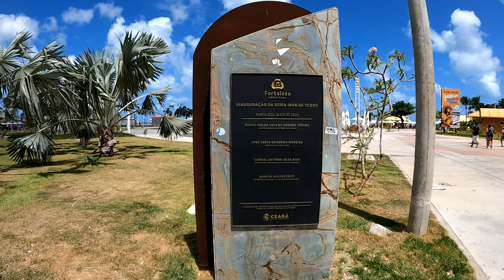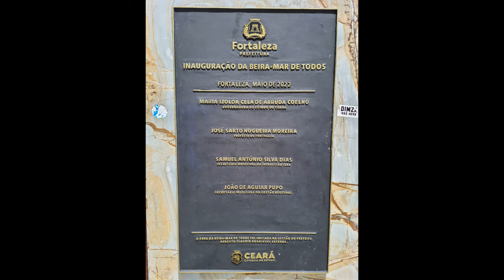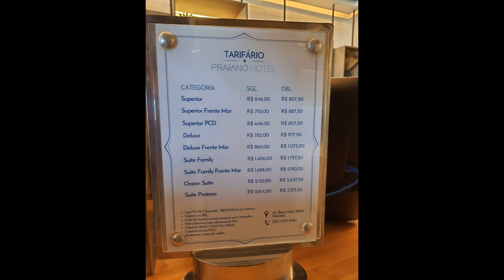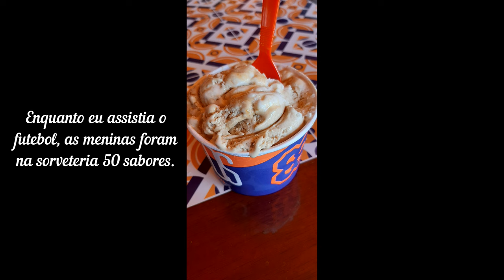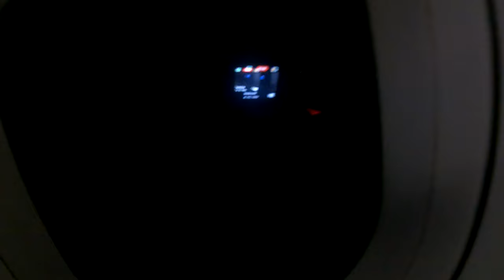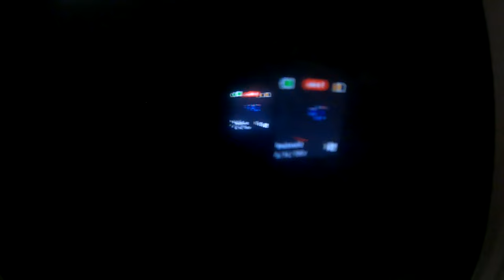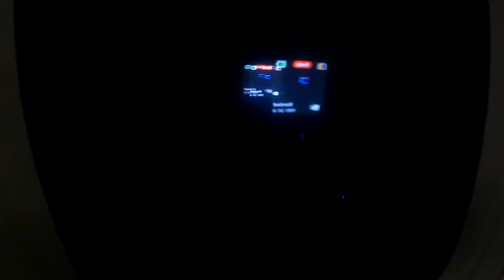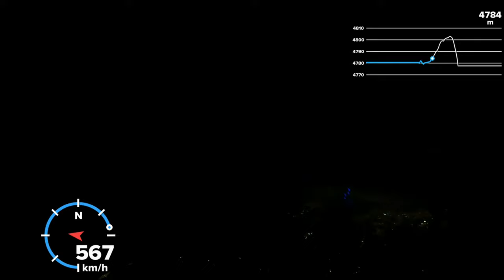Fortaleza. 9º dia. Retorno de Fortaleza à São Paulo..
Nesta série, nos acompanha na magnífica viagem de férias em família até Fortaleza.

Na praia de Cumbuco, fizemos o passeio de buggy, escorregamos no Esquibunda e depois, almoçamos e passamos o resto da tarde no restaurante Velas de Cumbuco.

No quarto capítulo, terça-feira, dia 13/12/2.022, você nos acompanha no passeio de buggy em Águas Belas + Barra Nova, onde, atravessamos o Rio Mal Cozinhado com o buggy em uma jangada.
Depois de tanta beleza e aventura, retornamos para o Restaurante Delícias da Jangada, onde almoçamos um delicioso prato de peixe Serigado.
No final da tarde retornamos para o hotel e à noite, fomos jantar na Pizza Hut, que fica há poucos metros do hotel.

No quinto episódio, quarta-feira, 14/12/2.022, nós fomos até o município de Beberibe, conhecer o Morro Branco e a Praia das Fontes em um passeio de buggy que nos levou até a Gruta Mãe D'Água e atravessamos as falésias e depois, fomos até o local, onde ao término da série Game of Thrones foi colocado o trono de ferro usado no filme.
Depois ficamos no Restaurante Augusto, onde comemos um delicioso prato de Camarão à Grega e Iscas de Peixe,
Ao final da tarde retornamos para nosso hotel e à noite jantamos na Pizzaria Vignoli, onde eu e a esposa comemos um Polpetone recheado com macarrão ao molho e a Giovanna comeu Rondelle de Camarão, tudo uma delícia.

No sexto capítulo, quinta-feira, 15/12/2.022, nós fomos conhecer a Praia de Lagoinha, no município de Paraipaba, e lá fizemos o passeio triplo, que inicia no "Pau de Arara", até a Lagoa das Almécegas, onde experimentamos um prato típico da região, a tripinha de porco frita, uma delícia.
Depois, dali, saímos no catamarã que atravessou a lagoa em um trajeto de pouco mais de cinco minutos e uma vez do outro lado, embarcamos no buggy, e novamente tivemos o prazer de dividí-lo com o casal de argentinos, Evangelina e César, e conhecemos muitos lugares bonitos e praias desertas, num cenário fantástico, onde o motorista do buggy, tirou várias fotos espetaculares.
O passeio terminou no Restaurante Caçoeiras, onde comemos o prato Lagoinha Duplo, com peixe, Camarão e fritas. De sobremesa experimentamos o Petit Gateau Nordestino, que é sorvete com Cocada. Recomendo.
No final da tarde retornamos de van para o hotel e à noite, fomos de táxi conhecer a tão famosa e tradicional quinta do caranguejo, na barraca do Chico do Caraguejo.
Há mais de 30 anos, o Chico do Caranguejo 🦀 criou a quinta do caranguejo e hoje a tradição existe em praticamente todas as barracas de praia, e nós fomos lá conhecer.
Você paga R$30,00 para entrar e assistir ao show de humor e nos intervalos, música ao vivo para quem quiser arrastar o pé, ou "bate coxa" como eles dizem aqui.
Mas, se preferir, você escolhe o ambiente externo, sem pagar, e come e bebe mais tranquilo, sem o som muito alto lá de dentro.
Comemos Escondidinho de Camarão 🍤 e Casquinha de Caranguejo.
Muito bom, mas se você não come pimentão, peça para não colocarem.
Acompanha o escondidinho uma porção de arroz. Gostamos muito da comida.

No sétimo capítulo, não compramos passeio na agência, preferimos ficar de boa e fazer nossa programação.
Bem, primeiro, dormimos um pouco mais e saímos do hotel de táxi e fomos até o Mercado Central, onde as meninas se "estragaram" (no linguajar local = gastaram muito).
Dali fomos até a Praia do Futuro, onde ficamos na Barraca Atlantidz e comemos uma deliciosa Paella e de sobremesa Mousse Bianco e Nero.
Na volta, passamos para conhecer o Dragão do Mar e a BECE (Biblioteca do Estado do Ceará).
Fomos para o hotel exaustos, e comemos um pastel na feirinha ali em frente.

No oitavo episódio, você nos acompanha no passeio na Praia de Iracema. Fomos de táxi até lá.
A praia é bonita, mas as ondas são fortes, mesmo com a maré baixando. Inadequadas para crianças.
Lá existe um pier muito extenso. Vale a pena caminhar até o final.
Na volta ficamos em uma barraca que cobrou R$20,00 o aluguel do guarda sol, com uma mesa e 4 cadeiras. Comemos isca de peixe e Bolinho de Carne de Sol.
O retorno fizemos à pé, em uma caminhada de cerca de 10 minutos.
À tarde aproveitamos a piscina do hotel e à noite, tínhamos de conhecer o mercado de peixe, pois muitos guias e motoristas nos recomendaram.
Escolhemos o Camarão 🍤 já limpo. Compramos um Kg por R$70,00 e pedimos para fazer um risoto, e outro meio Kg para fritar no alho e óleo. Compramos também 0,5Kg de lagostin por R$75,00 + R$15,00 do preparo.
Tudo estava uma delícia.
Mercado de peixe faz juz à fama de muito barulho e conversação, e além disso, havia um cantor ao vivo em cada corredor, com o som muito alto.
Mas, no geral, recomendo.

Neste nono episódio, nós tomamos o último café da manhã no hotel, arrumamos as malas, almoçamos assistindo à final da Copa do Mundo e por fim, fomos para o aeroporto.
Chegamos em São Paulo no fim da noite de domingo.

Acompanhe mais este episódio e não deixe de curtir e compartilhar.
Não perca.